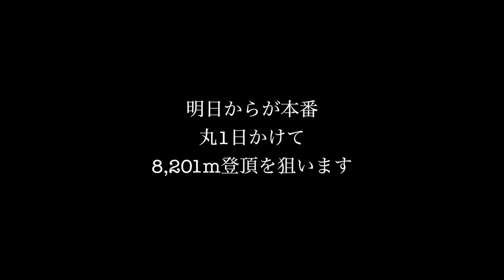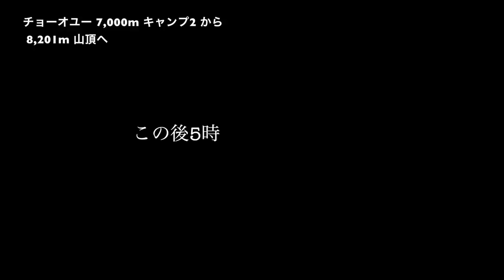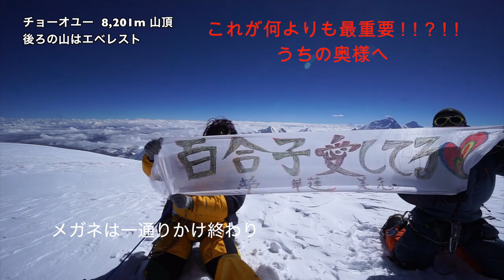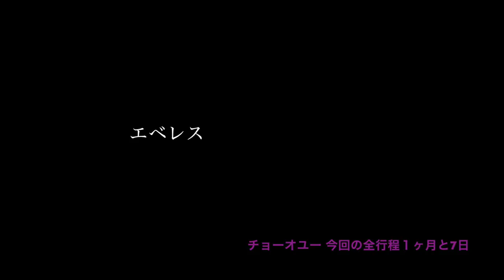8000m14座 《チベット8,000m峰》 「チョーオユー8,201m登頂までの37日間を４分ほどで。 入山から順応、登頂、キャンプ１に下山まで 」 エベレストに行ってきます！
8000m14座 《チベット8,000m峰》 「チョーオユー8,201m登頂までの37日間を４分ほどで。 入山から順応、登頂、キャンプ１に下山まで 」入山➡️順応➡️登頂➡️下山まで
現代の高所登山はこんな感じ？？

Eight-thousander Mt. Cho-Oyu/ Everest /Seven Summits / Messner Seven Summits /Bass Seven Summits /７大陸最高峰  / 7 Summits / Seven Summits /8000m峰  /8000m14座 /Eight-thousander

PR  !!